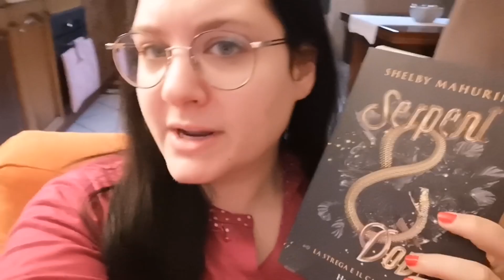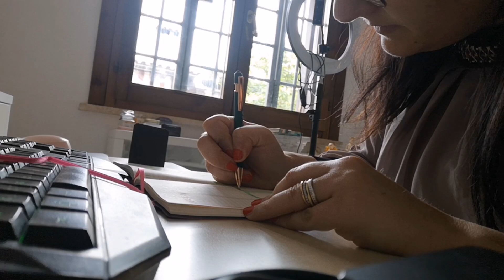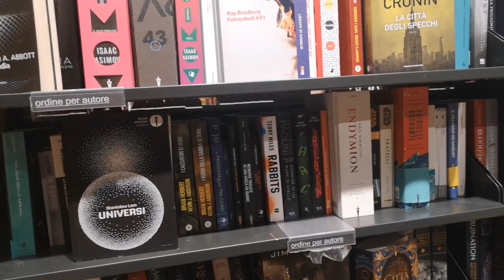Writing Vlog #47 | Sto scrivendo capitoli infiniti per tutti i miei progetti | Giulia K. Monroe